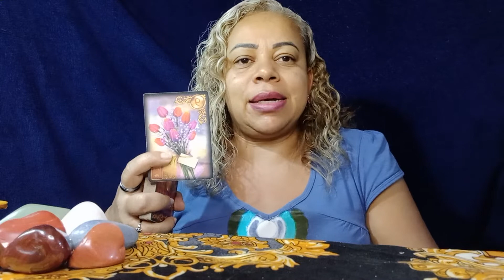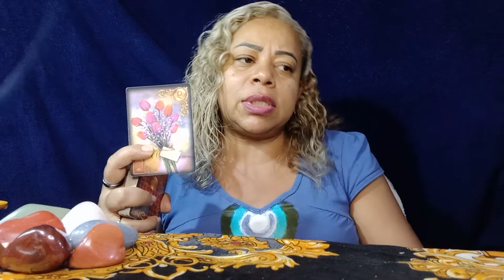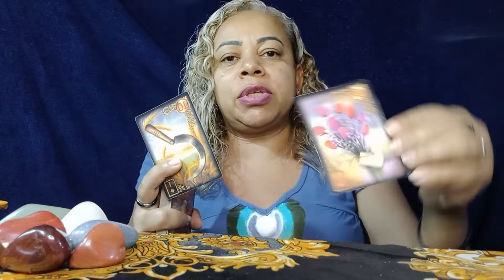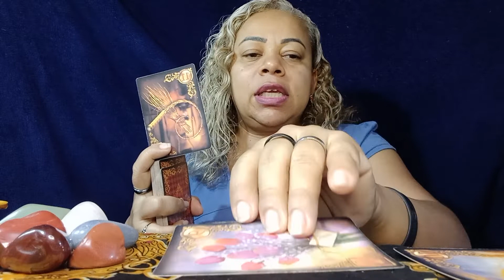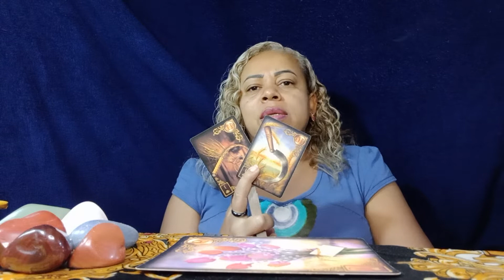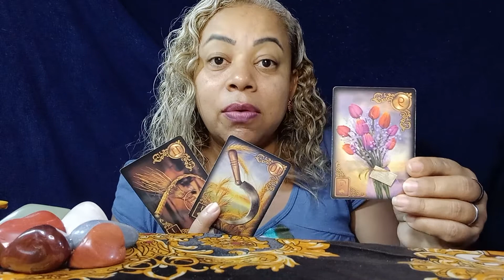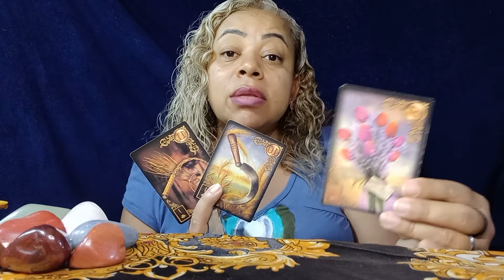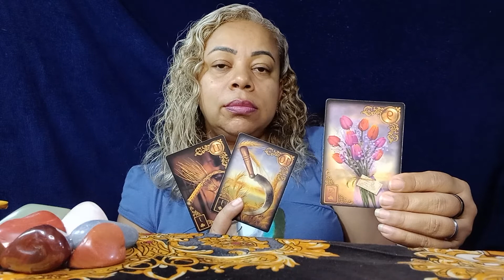POR QUE SEU AMOR SER AFASTOU DE VOCÊ?